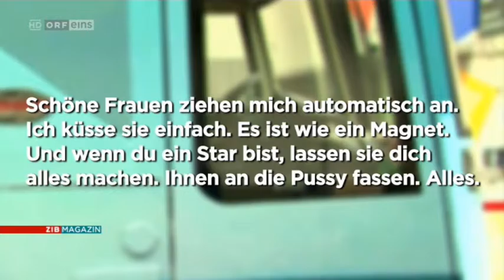Donald Trump - Klartext